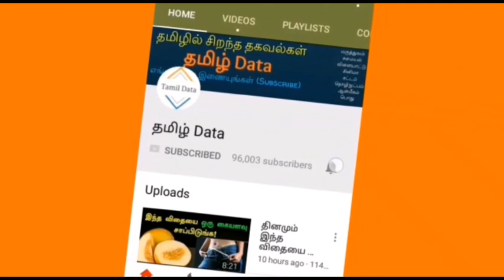மனித உடலை விட்டுப் பிரியும் உயிரின் எடை எவ்வளவு தெரியுமா? அந்த உயிர் எவ்வளவு நேரம் உடலைச் சுற்றிக் க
மனித உடலை விட்டுப் பிரியும் உயிரின் எடை எவ்வளவு தெரியுமா? அந்த உயிர் எவ்வளவு நேரம் உடலைச் சுற்றிக் கொண்டிருக்கும்?